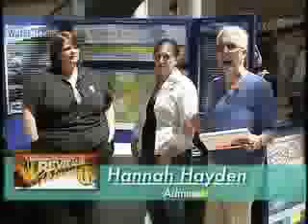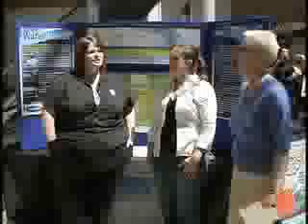Washington County - National Public Works Week - Water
This segment focuses on the delivery and maintenance systems to provide water to the communities in Washington County